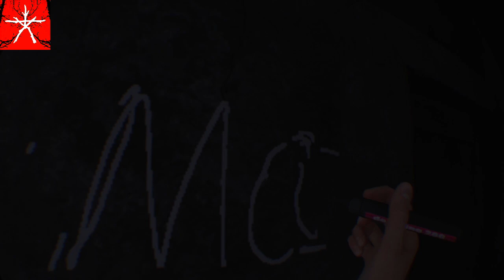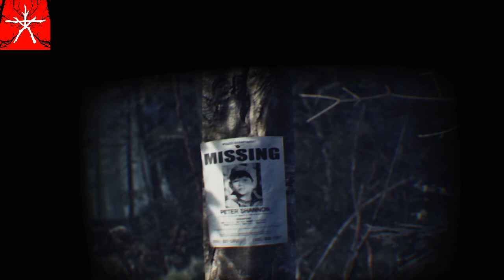Blair Witch VR Edition / Playstation VR ._. first impression / VR lets play / deutsch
Blair Witch VR Edition ist seit letzter Woche auch für PSVR zu haben 29,99 EUR netterweise hat sich Zwerg Xorrox für uns in das Gruselabenteuer gestürtzt =)

vr deutsch
virtual reallity
game
fun
letsplay
deutsch
german

PSVR Reviews
PSVR PlayStation VR
PS4 VR
VR Games